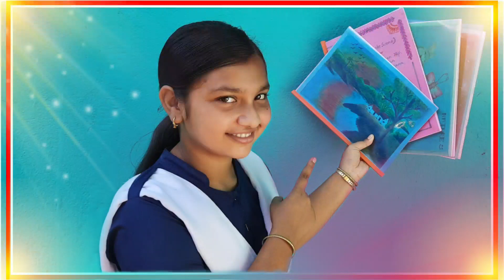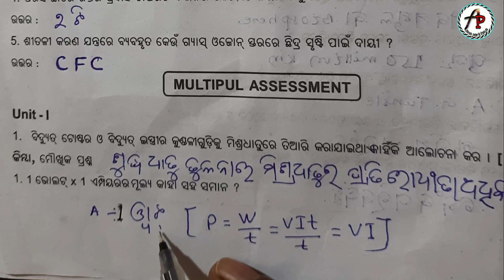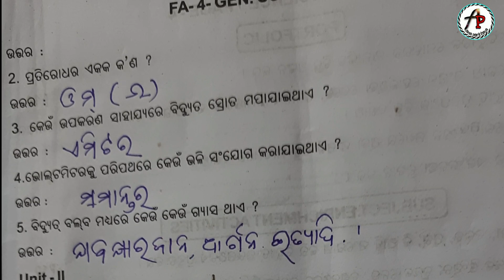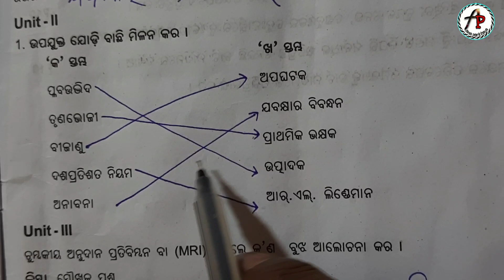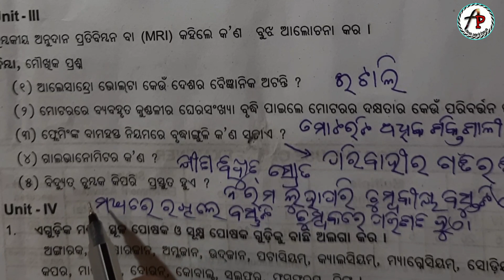FA-4 ॥ Answers key ॥ ବିଜ୍ଞାନ ॥ class 10॥ copy right osta ॥ periodic test ॥ Multiple Assesment ॥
ବିଜ୍ଞାନ FA-4 ଦଶମ ଶ୍ରେଣୀ multiple assessment OSTA Questions .Answer key . It is the answer key of social science questions fa4 periodic test for class 10 odia medium. It may help the students correct their errors. This questions prepare by OSTA. copyright osta.